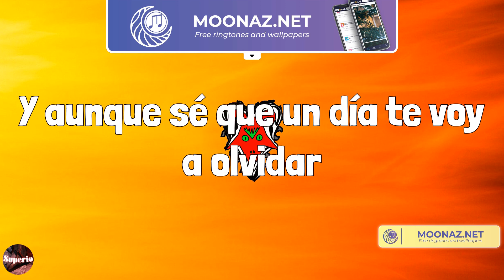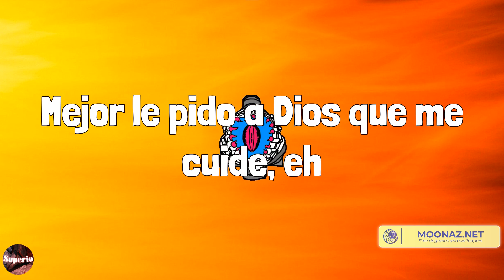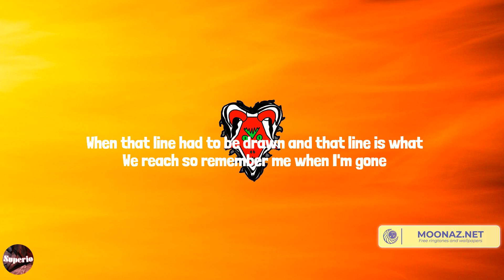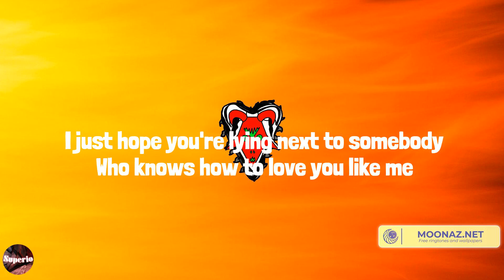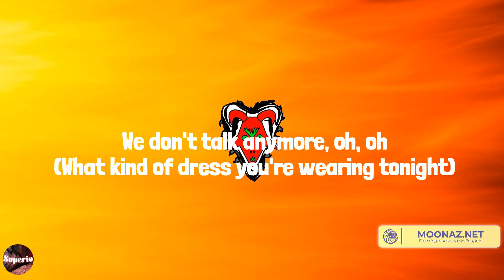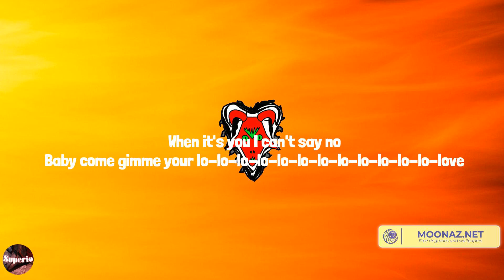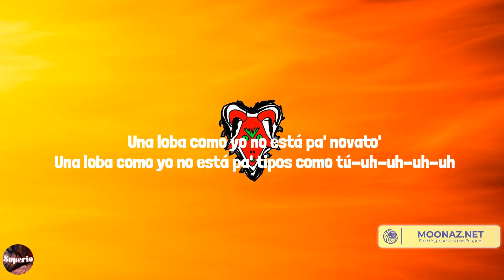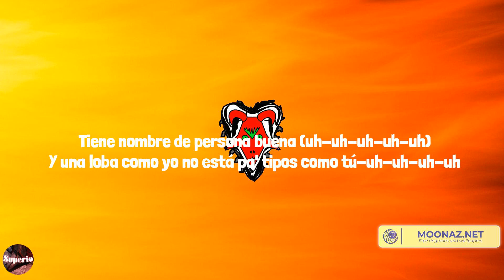Manuel Turizo - La Bachata (Lyrics) Mix| Wiz Khalifa,Charlie Puth,Rema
Lyrics:
Es complicado
To' lo que hicimo' me gusta recordar
Ando manejando
Yo
Ando manejando
Manuel Turizo